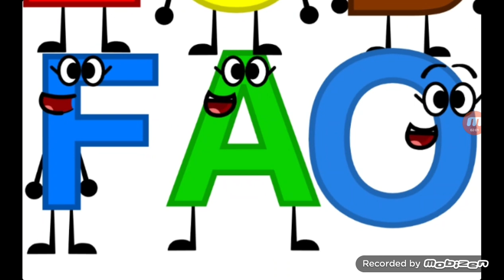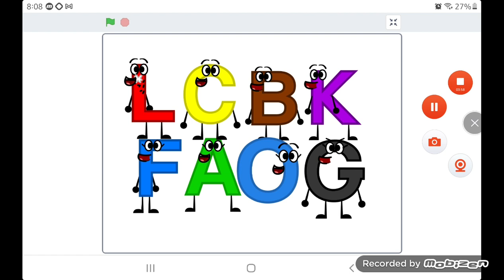Jumpstart Cover (Hallelujah) Handel [Cover]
This song is found on Page.44, I hope you like this video and subscribe to Ochako's channel and you can visit Ochako's for the latest videos of music that you love to listen! Also live chat and comment! Voices: Tenor: L, and C, Bass: B, and K, Soprano: F, and A, and Alto: O, and Gabby (aka G/Ette, G, or Gregory's girlfriend)